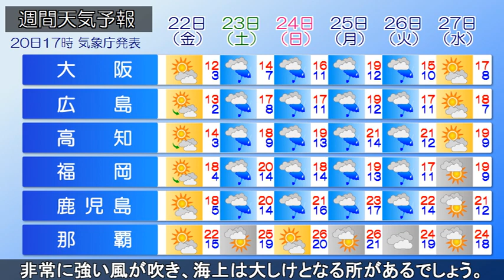2024/03/20 全国の天気予報 夕 あす21日にかけて警報級の暴風や大雪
前線を伴った低気圧が関東の東海上を東進し、日本付近は
西高東低の冬型の気圧配置となっています。この時期としては
強い寒気が上空に流れ込んでいて、あすにかけて大気の状態が
非常に不安定となる見込みです。西日本の日本海側や東日本は
山沿いを中心に大雪となる所があるでしょう。あす夕方までに
予想される24時間降雪量は、多い所で、北陸70cm、関東甲信
50cm、中国15cmです。上空の寒気の強まりによっては警報級の
大雪となる地域が広がる恐れがあります。また暴風や高波にも
警戒が必要です。西日本はきょうまで、北・東日本はあすまで
非常に強い風が吹き、海上は大しけとなる所があるでしょう。